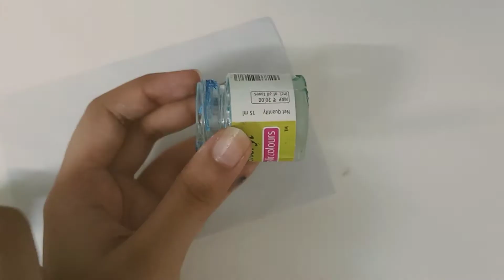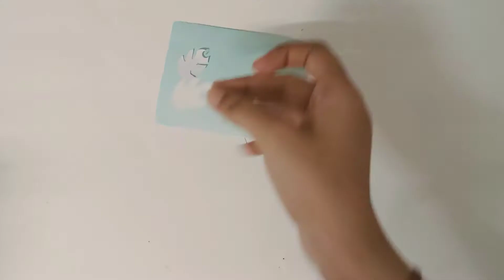Diy best out of waste from empty acrylic paint bottles